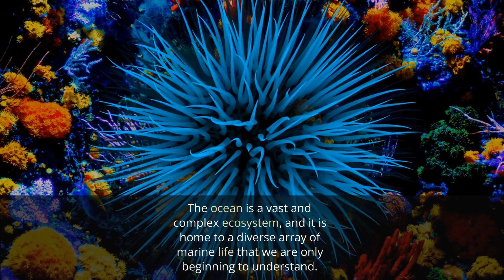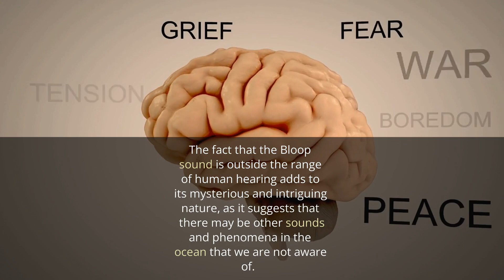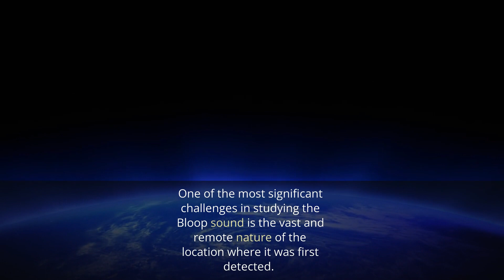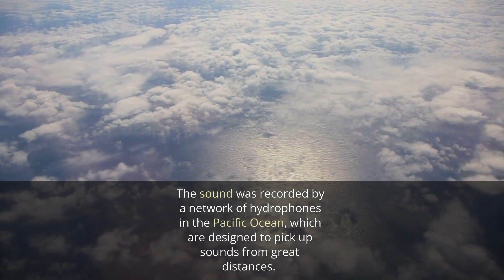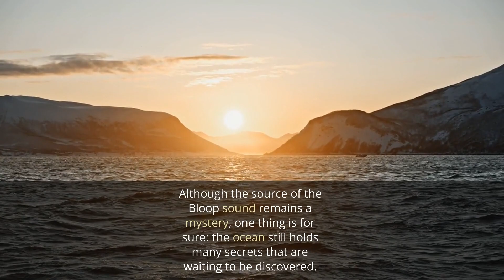BLOOP | THE DEEP SEA MYSTERIOUS SOUND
Welcome to our curiosity channel, where we delve into the fascinating world of science, history, and beyond. We're here to satisfy your thirst for knowledge and ignite your passion for learning.

Our channel explores a wide range of topics, from the mysteries of the universe to the intricacies of the human mind. We bring you the latest scientific breakthroughs, historical discoveries, and mind-bending theories that will challenge your understanding of the world around us.

Our team of experts is dedicated to providing you with engaging and informative content that will leave you wanting more. We use the most up-to-date research and analysis to ensure that you're getting the most accurate and reliable information possible.

But we don't just stop at the surface level - we dig deep to uncover the hidden truths and unknown facts that lie beneath the surface. We're not afraid to ask the tough questions and challenge conventional wisdom, in order to expand our understanding of the world.

So whether you're a science enthusiast, history buff, or just someone who's curious about the world, we've got something for you. Join us on this journey of discovery and exploration, as we uncover the mysteries and wonders of our world.

Are you ready to uncover the mystery behind Bloop, the loudest sound ever recorded in the ocean? In this video, we'll delve into the strange and eerie sound of Bloop and explore its origin. Join us as we investigate the unsolved mystery of Bloop and uncover the truth behind this unexplained underwater noise that still puzzles experts today.